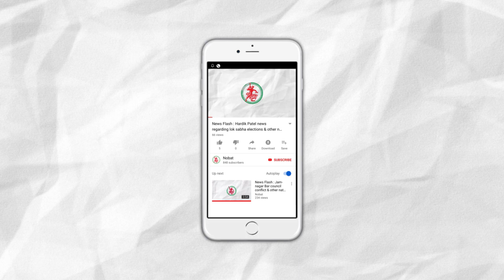News Flash : Monsoon arrived in Kerala: Rain forecast by 20th June in Gujarat